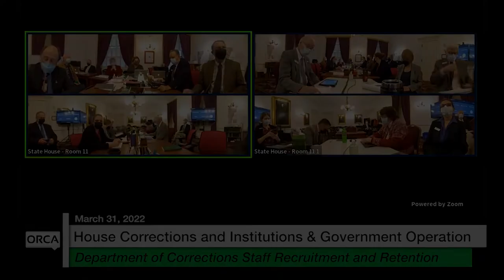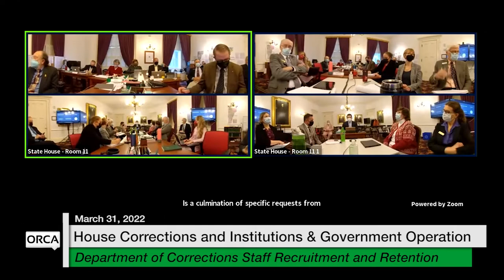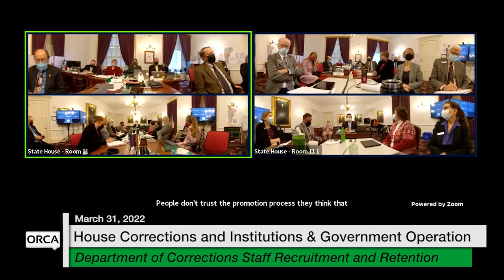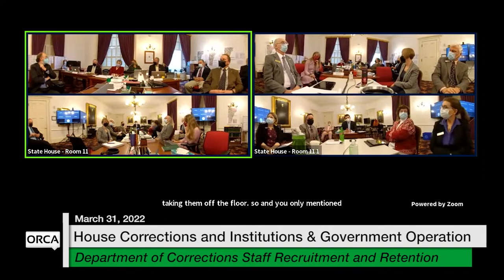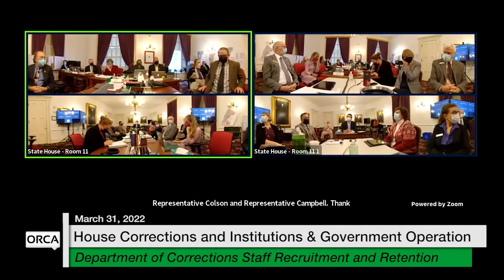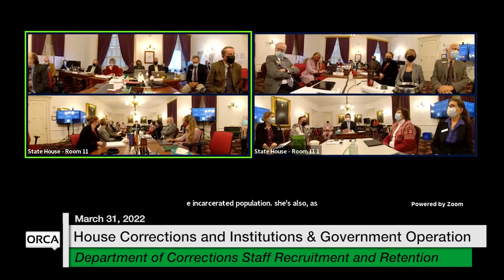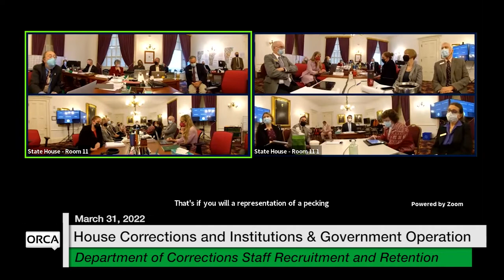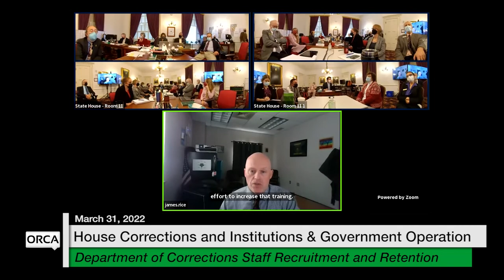Vermont State House - Department of Corrections Staff Recruitment and Retention 3/31/2022